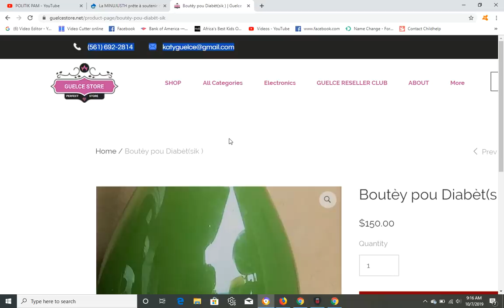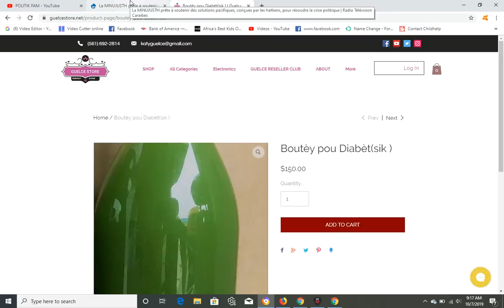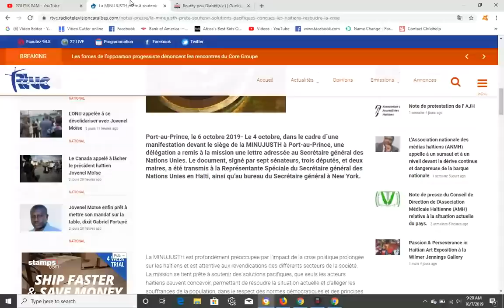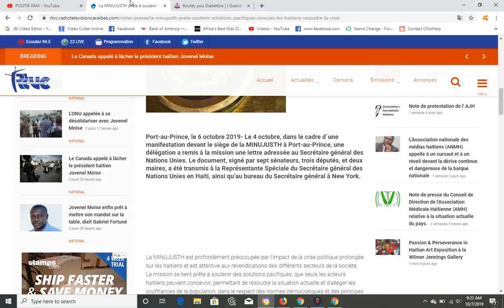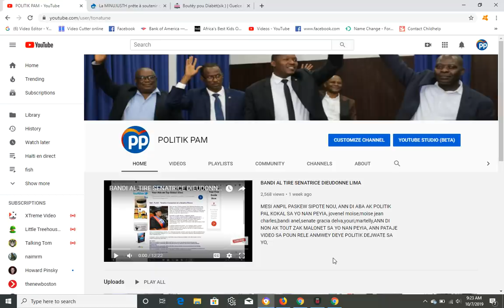GWO MASAK HAITI TOUT BAGAY BLOKE